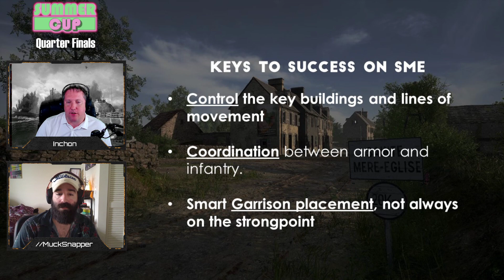38./91. Vs 501.es/BSTD - SME - 08.07.21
In the quarterfinals round of the Summercup, the evenly matched duo of the 38. and 91. take on the Spanish team of 501.es and Bastardos.  Map SME - Midpoint Saint Mere-Eglise.

▶ Match Timeline
00:00 | Pre-Match Conversation
14:43 | Match Start / Warm-Up Period
17:24 | Initial Middle Point Fight
20:18 | Fight between Saint Mere Eglise and Rue De Gambosville
33:00 | Rue De Gambosville Capture
36:29 | Fight between Rue De Gambosville and Vaulaville
49:08 | Vaulaville Cap
51:08 | Post Match Commentary